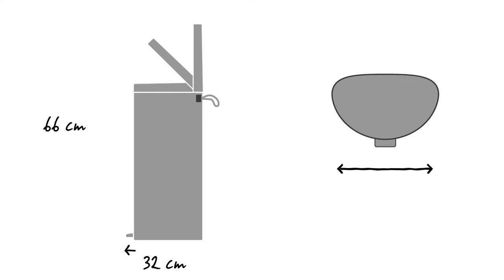FlatBack Poljinroska-astia 30 litra - Brabantia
Poljinroska-astia FlatBack+ on enemmän kuin pelkkä roska-astia.
Vähän tilaa vievä, "suoraselkäinen" FlatBack+ voidaan sijoittaa suoraan seinää vasten tai keittiön kaappiin.

Poljin avautuu kevyellä painalluksella, ja fiksun saranan ansiosta avattu kansi ei kosketa seinää.

Kansi sulkeutuu hitaasti ja hiljaisesti.

Suuren aukon ansiosta jätteet on helppo laittaa roska-astiaan likaamatta paikkoja.

Kun kansi avataan kädellä, se jää auki, mikä helpottaa roska-astian tyhjentämistä.

Sisempi jäteastia voidaan nostaa korotettuun asemaan, jossa roskapussin vaihtaminen on helpompaa.

PerfectFit Brabantia -pussit ovat värikoodattuja. Tarkista Brabantia-roska-astian sisällä oleva värikoodi ja varmista, että käytössäsi on aina oikeankokoinen pussi.

Käytä tässä FlatBack+ -roska-astiassa G-kokoisia Brabantian PerfectFit-pusseja, joissa on kätevä sidontanauha.

Pussit voidaan helposti kiinnittää niin, etteivät ne ole näkyvissä, ja kahvoista voidaan edelleen tarttua.

Näistä kahvoista myös muovinen sisäastia on helppo nostaa pois puhdistamista varten.

Voit kuljettaa poljinroska-astiaa pehmeästä kantohihnasta, joka ei vie yhtään ylimääräistä tilaa.

Muovipohja estää lattiaa naarmuuntumasta.

FlatBack+ -roska-astian tilavuus on jopa 30 litraa. Suljettuna sen leveys on 37 cm, syvyys 32 cm ja korkeus 66 cm. Avattuna sen korkeus on 88 cm.

FlatBack+ -roska-astia on saatavilla usean värisenä ja kokoisena.

Se on suunniteltu jokapäiväiseen käyttöön, ja sillä on Brabantian 10 vuoden takuu ja huolto.